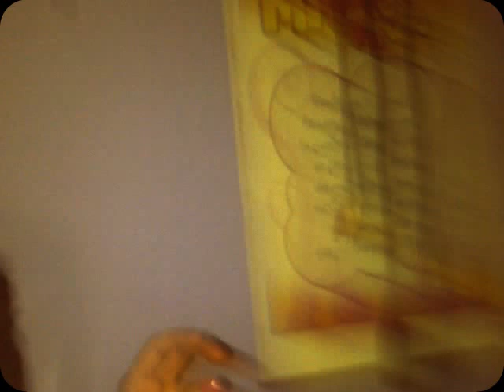Felicidades 17/11♥ Eres la mejor ñaña del mundo